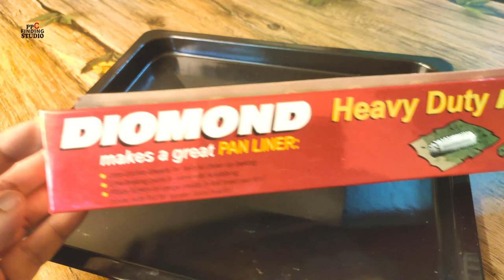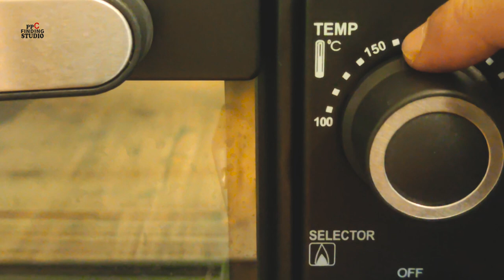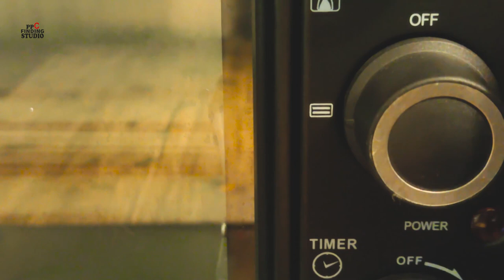koi mach vapa in oven || koi macher recipe in Bangla || climbing perch spicy curry || James Baroi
koi mach vapa in oven || koi macher recipe in Bangla
climbing perch spicy curry || James Baroi

Anabas testudineus, the climbing perch, is a species of fish in the family Anabantidae, the climbing gouramis. It is native to Asia, where it occurs from India east to China and to the Wallace Line. It is an invasive species that can live without water for 6-10 days. It is believed that the fish may be invading new territories by slipping aboard fishing boats. It has also been established in some countries outside of its native range, in eastern Indonesia and Papua New Guinea. It is believed to be advancing toward Australia. In late 2005, the fish was discovered on Saibai Island and another small Australian island in the Torres Strait north of Queensland, about three to four miles south of Papua New Guinea.
This species grows to 25 cm (9.8 in) in total length.
This species is important as a food fish in certain areas of South Asia and in Southeast Asia, where its ability to survive out of the water for extended periods of time, provided it is kept moist, improves its marketability.
এই চ্যানেলের অন্যান্য প্লে-লিস্টের লিং নিচে দেওয়া আছে। একবার ঘুরে আসতে পারেন।
Taking you to the unlimited sources of test and facts in Bangle. Thank you for your support and love.

Thanks for staying with PPC FINDING STUDIO